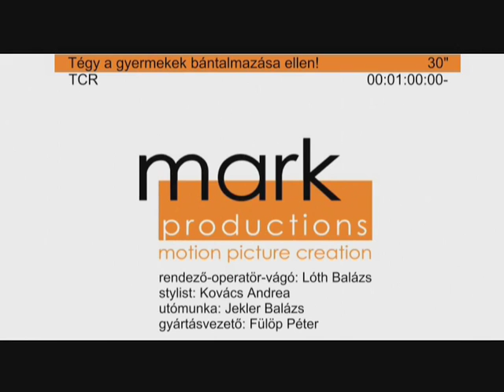Szeret / nem szeret (társadalmi célú reklám)